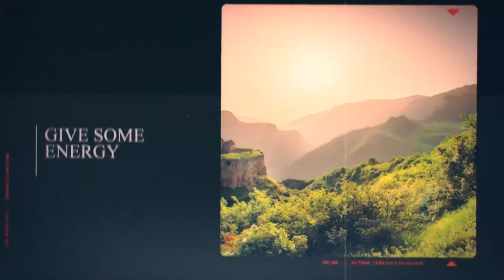You Are Not An Addict - Motivational Video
You are not an addict - You never Were - You never will be
 Speech By:  Author Terrance McMahon

I am Vio I do have more than 12 years experience in video production and post-production. I have been working with clients from all over the world helping them to create astonishing movie trailers, book trailers, video commercials, short video ads, animated intro, video idents, documentaries, video presentations, motion graphics, movie titles, sound editing and sound licensing, visual effects, 2d animation and motion graphics.
Music Used for the Time Machine Trailer - "Clocks" By: Orchestralis - Download License
Created By: Vio Hartopanu (viocreatevfx)

Translated titles:
No eres un adicto-Video motivacional

Du bist kein Süchtiger-Motivationsvideo

Vous n'êtes pas un toxicomane-Vidéo de motivation

Você não é um viciado-Vídeo motivacional

انت لست مدمن-فيديو تحفيزي

Du er ikke en misbruger-Motivationsvideo

Nem vagy függő-motivációs videó

あなたは中毒者ではありません-やる気を起こさせるビデオ

Nu ești un dependent-Video motivațional

Du är inte en missbrukare-Motiverande video